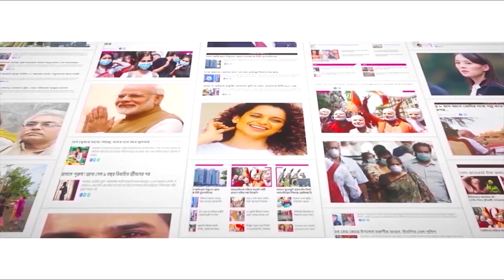বন্দে ভারত: ভোগান্তি পর্যটকদের! More issues over new Vande Bharat Express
Are you thinking of purchasing Vande Bharat Express ticket to travel to the Hills? In that case you should have one extra day in hand. By traveling via Vande Bharat, the tourists will face several problems due to its timing. The train which will leave at the wee hours of the morning from Howrah, will reach much later in the afternoon in NJP. From there, one will need more time to reach the destination. The passengers have also raised several other issues regarding Vande Bharat Express. Watch Aaj Bikel news to know in details.